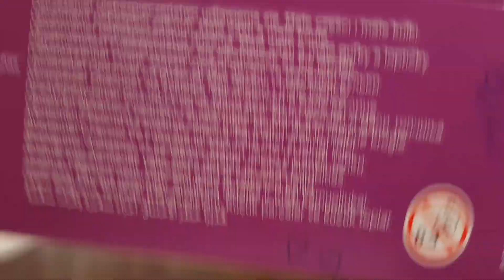Lego Friends Day 12 Advent Calendar 2018 Christmas Decorations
Today is the twelfth day of the Lego Friends advent calendar for 2018. And I'm very excited,  there are 24 days till Christmas and every day we opening a little present and building a little diy lego christmas decoration to hang in the christmas tree, so much fun. Tomorrow the tree will arive and then we will start hanging all the decorations in the christmas tree. It's going to be a magical time in heartlake city.

Open the LEGO Friends 41353 Advent Calendar each day in December to build a new decoration for your house or Christmas tree. This calendar has 24 secret compartments, each containing a buildable surprise, including decorations to represent each of the 5 friends from Heartlake City.

Count down to Christmas with the LEGO Friends Advent Calendar

Features 24 gifts, including a Christmas tree, candy cane, gingerbread man and a surprise to represent each of the 5 friends from Heartlake City.
Open a new compartment each day and count down to Christmas with buildable gifts!

Unicorn Fun With Toys

Thanks to all the subscribers, I am so happy with all your support !!!  Thank you so much !!!

How to Lego

And it does not matter if you are 3 or 103 if you like toys , lets be friends :)  Toys bring fun to all of us.

I hope you all will be happy watching these awesome videos.

Have fun and keep building :)

AudioHero